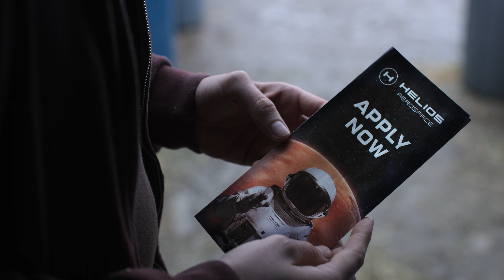For All Mankind - Teaser da Quarta Temporada Dublado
Gênero: Drama

Sinopse: Imagine um mundo em que a corrida espacial global nunca chegou ao fim. Essa série dramática de Ronald D. Moore (Outlander, Battlestar Galactica) conta a história das vidas de alto risco dos astronautas da NASA e de suas famílias.